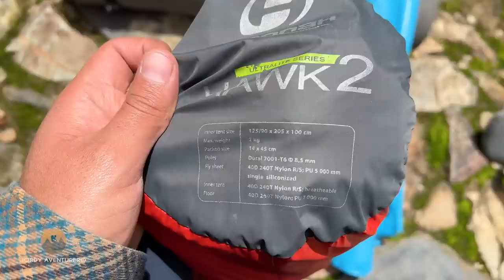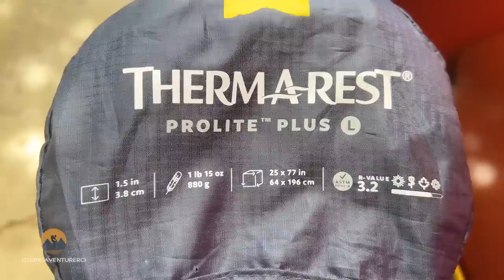Este EQUIPO DE ACAMPADA uso en mis trekkings de ALTA MONTAÑA | Jordy Aventurero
Este es el equipo de acampada que me acompaña a todos mis trekkings 🙂
Déjame un comentario, con tus recomendaciones de lo que puedo mejorar, muchas gracias! 👍

💥APOYOS AL CANAL:
Por tu donación aparecerás en los créditos del siguiente video, muchas gracias!